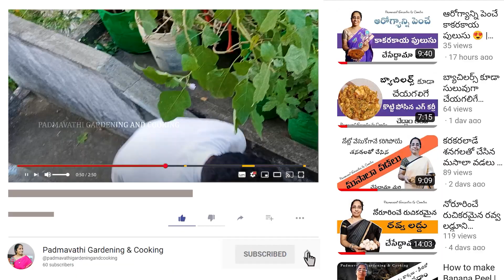టమాటో మొక్కలకి ఎగ్సెల్స్, పాదులు తియ్యడానికి బాధ పడ్డాను | Removing our Terrace garden | PGC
In this exciting video, we document the process of removing our vibrant terrace garden as part of our renovation project upstairs. Join us as we showcase the meticulous planning and careful execution involved in this professional endeavor. From uprooting and relocating our cherished plants to ensuring their wellbeing during the transition, we leave no stone unturned. Witness the teamwork, precision, and expert guidance that go into renovating our terrace garden, as we strive to create an even more stunning and functional space upstairs.

టమాటో మొక్కలకి ఎగ్సెల్స్, పాదులు తియ్యడానికి బాధ పడ్డాను | Removing our Terrace garden | @padmavathigardeningandcooking |

📽️ My Gear :-

📱 My Mobile:-  OPPO Reno 2Z Mobile

🎤My Mic :- Boya By M1 Mic